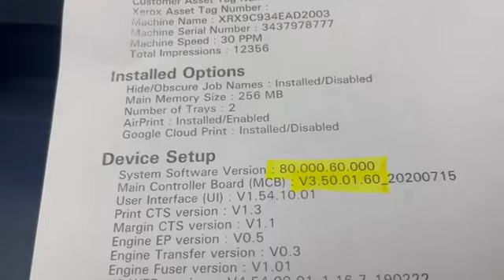XEROX B210 YAZICI RESET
Bu yazılım yazıcınızın çipini devre dışı bırakarak sürekli toner dolu göstermektedir.

VERSİYON BİLGİSİ İÇİN
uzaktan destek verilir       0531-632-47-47